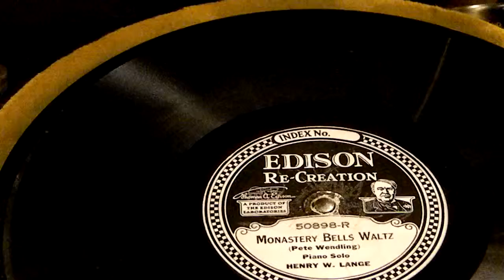Monastry Bells Waltz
Henry W. Lange
Edison 50898-R